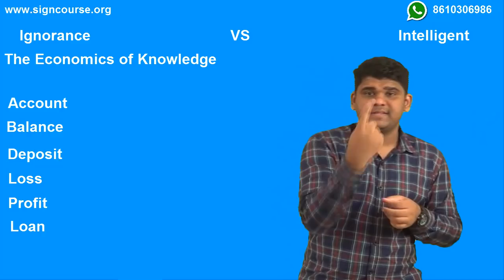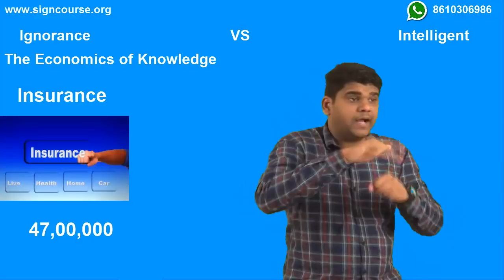IVI 15: The Economics of knowledge